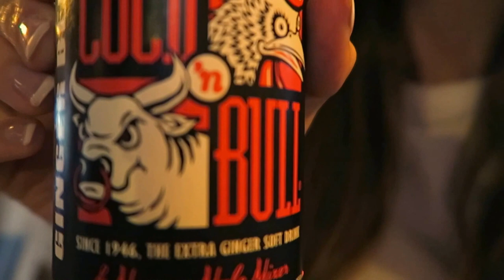Staying on an American Dude Ranch at Flathead Lake Lodge, Montana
My stay at an all America Dude Ranch in Montana USA. This is a quick look at Flathead Lake Lodge.